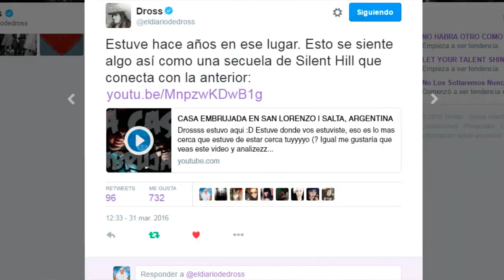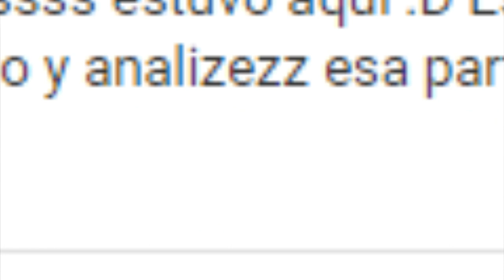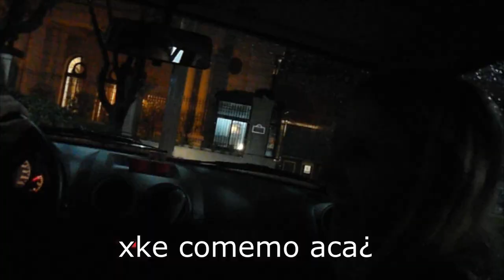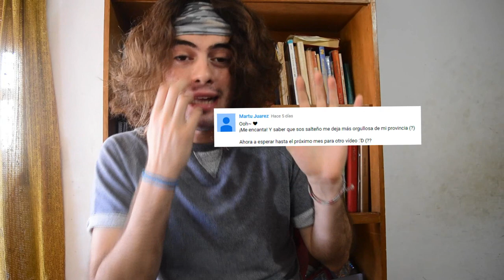DROSS VIO UN VIDEO MIO :0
Nose como paso esto, nose como este video llego a mano de Dross, pero llego :0
Sacando mi emocion de fangirl, fue mucho para mi alma, senti que mi canal fue bendecido por el señorrrrrrr jajaja y bueno nada santo dross del señorrr :'))
YYYYYYYYYYYYY bueno em sigo con mi compu rota como vieron en el video, por lo que me voy a tardar en volver a hacer videos mas em mas explosivos y con mas cosas joaqoz (?
Emmmmmm bueno en este viaje de Buenos Aires, tipo grabe muy pocas cosas :(( pero bueno estuve con Nem y Jairo y encima conoci a pablo, barbara y la buena de Mica y creo que eso valio mas que tohhh
Asi que bueeeeeeno em ya voy terminando de escribir porque sino nadie va a leer esto nunca nadie jamas nunca jajaja tipo cuando subo un video el internet me explota y no puedo entrar en ninguna pagina :c asi que no me queda otra que escribir mucho acá (?
Bueeeeeeeeeeeeeeno en fin, espero que les haya gustado este video y em gracias por seguir aqui! Los tkmmm fuerteh!

POOOOOOOOR SI LAS MOSCAS:

Instagreym: JoaqooP
Snapppp: JoaqooPastrana